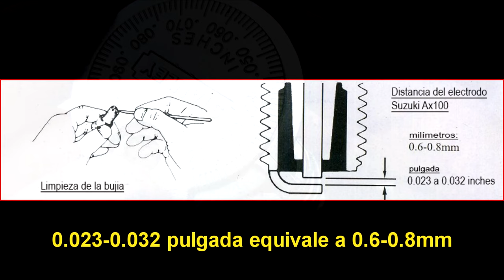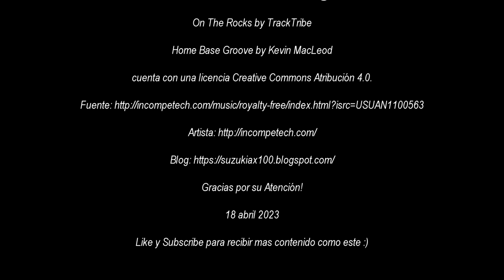Como regular el Tornillo del aire de tu moto Suzuki Ax100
Otros videos relacionados que te pueden interesar de este canal (ver enlaces aqui abajo en la descripción):

Sean bienvenidos a este canal dedicado a nuestras queridas motos Suzuki Ax100!!,
y los espero en este canal para seguir disfrutando esta Pasión por el 2T!.

Descripción de este video:
Hola amigos!, en este tutorial aprenderemos a calibrar el tornillo del aire. Como podrán ver es muy fácil de realizar, siguiendo estos sencillos pasos. Beneficios que puedes lograr es mayor potencia en aceleración, ahorro de combustible y confort de marcha entre otras cosas.